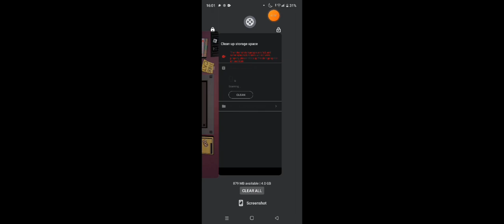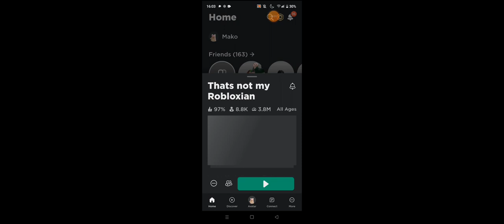not my neighbor in roblox?!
we need to look at our neighbors carefully in order to survive! there are a lot of steps! call their room and then look at the information again. if it is correct then let them in!